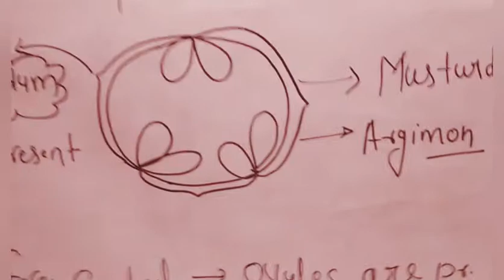morphology placentation trick to remember in one video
hello everyone today is my video on morphology placentation all type of placentation  here i put some trick to remember all concepts if u like pls like share subscribe my channel 👍🌸thq